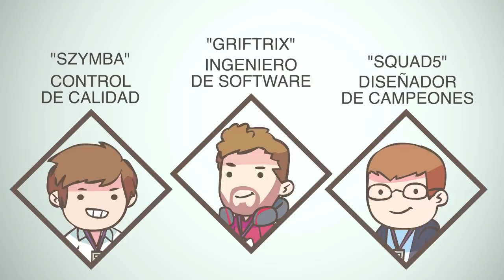Bocetos Dev: Sylas | League of Legends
Desarrolladores reales. Historias reales. Bocetos reales.

En el primer episodio de Bocetos Dev, los desarrolladores nos cuentan algunos de los desafíos que enfrentaron al crear a Sylas, el campeón que roba habilidades definitivas de otros.

Animación: Ehlboy